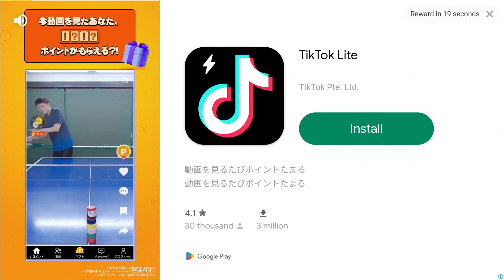CompletingSavingSnowglobalia! HCTMaratonRaceDay5! || DRAGON CITY 2023 BATTLE ARENA Ke-61。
Hello guys. My name is Angga, and i am a newbie in youtube. Specially on Dragon City Content Creator.

I hope u enjoy with my DAILY DRAGON CITY VIDEO.